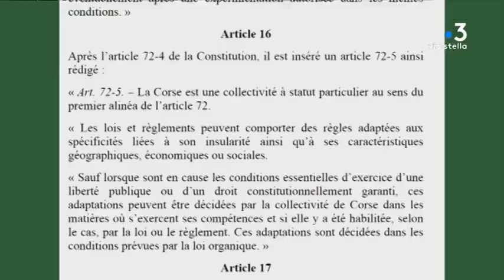Assemblée nationale : des amendements contre l’inscription de la Corse dans la Constitution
L’examen des amendements à la réforme constitutionnelle a débuté à l’Assemblée nationale. Tous les sujets sont passés au crible. La création de l’article 72-5, relatif à l’inscription de la Corse dans la Constitution, en regroupe une quarantaine.

Intervenants  - Jean-Jacques Ferrara, Député "Les Républicains" ; Jean-Martin Mondoloni, Président du groupe "Per l'avvene" à l'assemblée de Corse ; Jean-Charles Orsucci, Président du groupe "Andà pè dumane" à l'assemblée de Corse ; Jean-Félix Acquaviva
Député "Pè a Corsica".

Equipe - Maia Graziani ; Christian Giugliano ; Julien Castelli ; Hervé Costa, Jean-Paul Valentini.